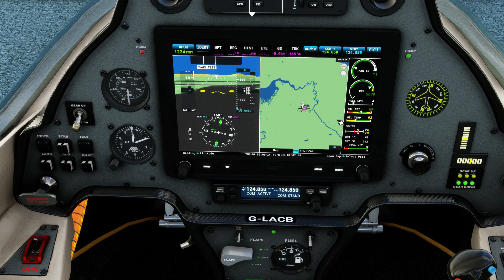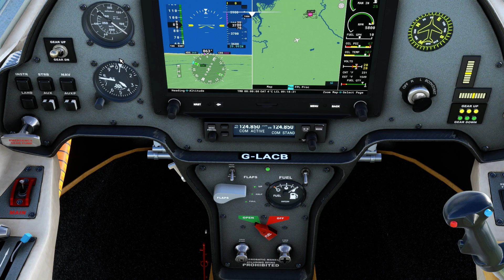Microsoft Flight Simulator 2020 Quick look at the Stream MFSF Lightsim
A quick look at the Lightsim Stream for MSFS and although pretty and fun to fly it does have it's issues that i have found . One much like the SIAI/MARCHETTI S.205 it seems to want to run away from you on taxi even when the pitch is feathered . It has a slight floating issue with the main wheels that seem to hover of the ground when parked . It also has no sound difference from open or closed canopy regards engine sounds and the undercarriage wells seem very basic in textures . Other than that it is fun to fly and it spins quick well , feels very light but it is meant to and it is aerobatic . If they iron out these issues it would be better . It's 24 euro's of sim market ill let you decide if you want to buy or not as im undecided if i would recommend buying this yet .